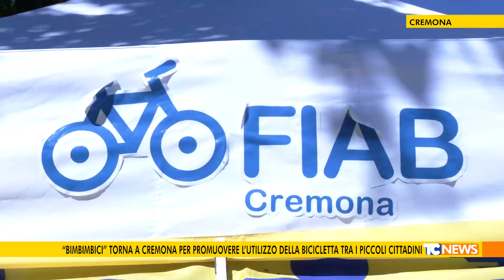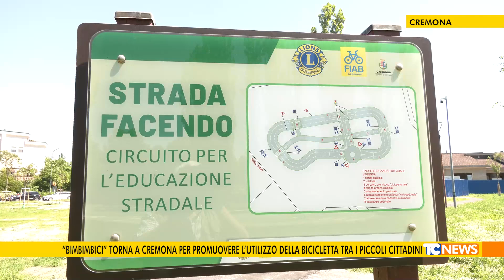“Bimbimbici” torna a cremona per promuovere l’utilizzo della bicicletta tra i piccoli cittadini